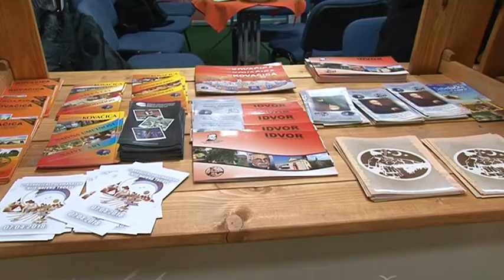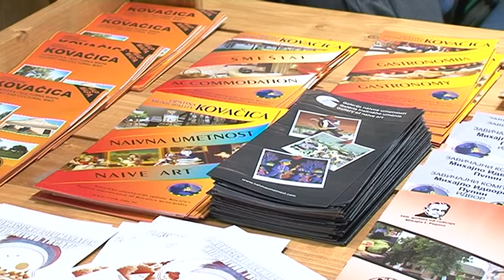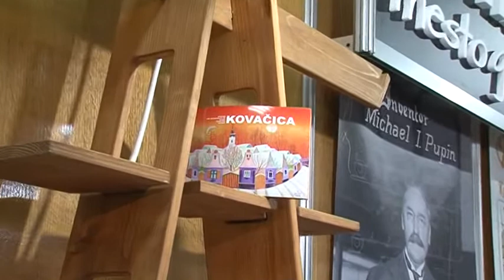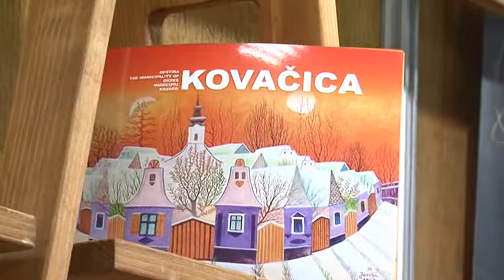Galerija naivne umetnosti na Sajmu turizma u Beogradu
Posle učešća na Sajmu turizma u Beogradu, Galerija naivne umetnosti nastavlja sa aktivnostima u Kovačici.